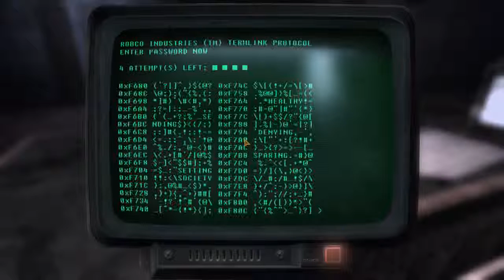Let's (Role) Play Fallout New Vegas Episode 67 -- Curtain Call For Mr Domino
Dear Diary,

Why in the dear name of god can't my companions ever get stuck somewhere simple? Dean seems to have got himself lodged in the local theater (apt I know).

After getting past Deans less then impressed audience (as in holographic laser to the face less then impressed), he let the beans spill.

Turns out this was a 200 year old conspiracy to screw over Sinclair for no good reason what so bloody ever, man Dean is spiteful.